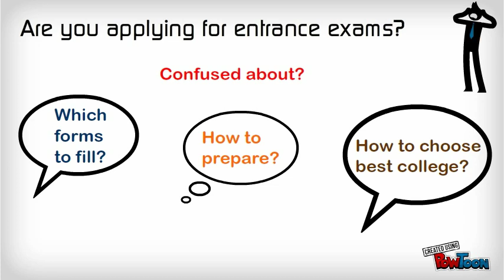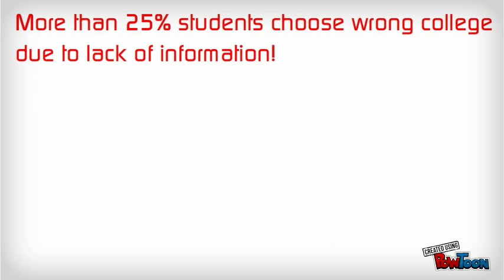Careers360-All India Engineering Admission Counselling Pack-Introduction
Are you aspiring to get admission into one of the best engineering colleges of India?

All India Engineering Admission Counselling is an end-to-end guidance package designed by the top experts in domain of educational counselling to answer all your queries. It addresses all what has been worrying you for the admission process.

or call on 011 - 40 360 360.